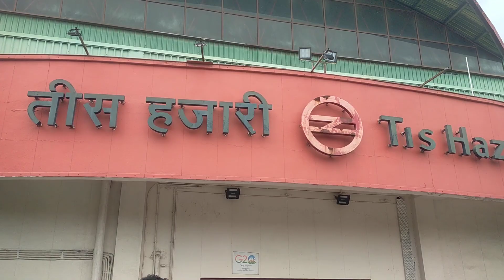Tis Hazari Metro Station